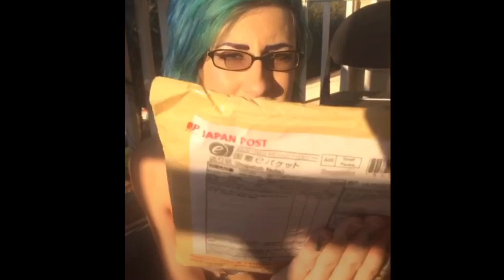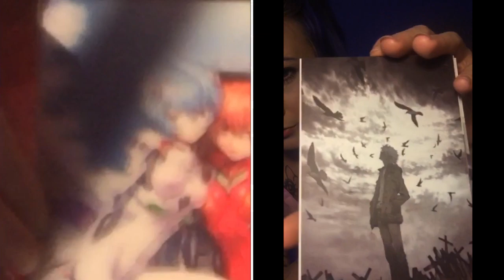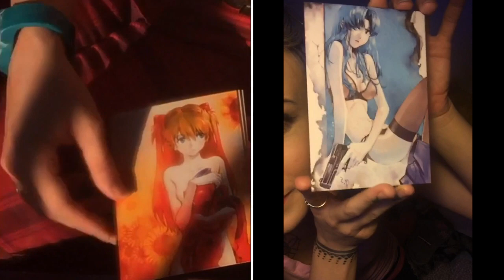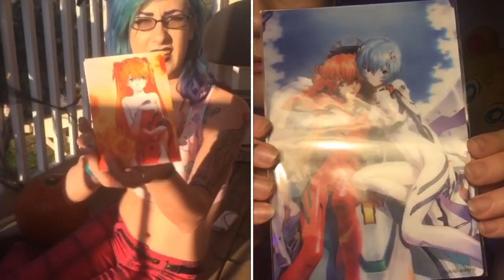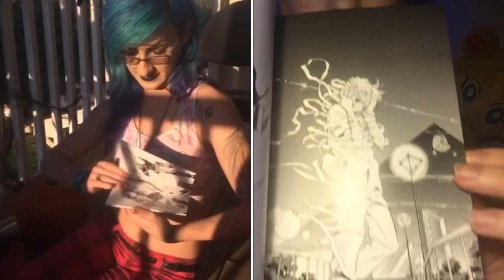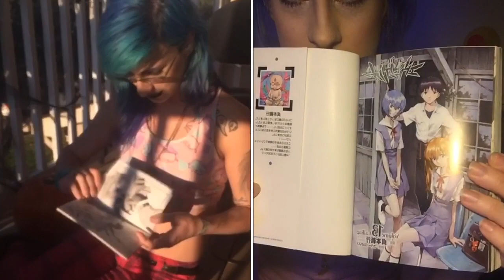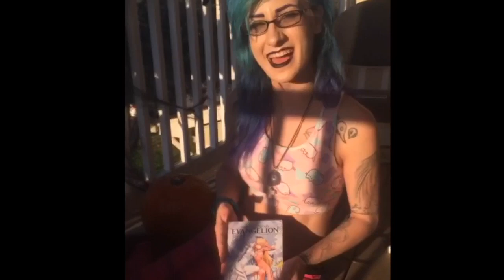Evangelion Unboxing: Limited Edition Manga Vol 13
An Evangelion unboxing of the Japanese limited edition Manga volume 13 by Vera Icon (VioletDegenerate)